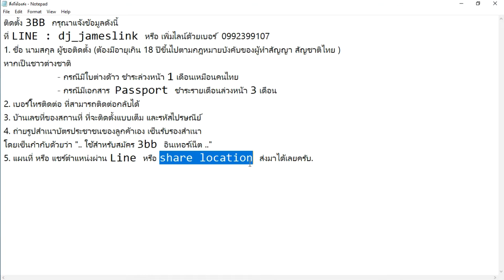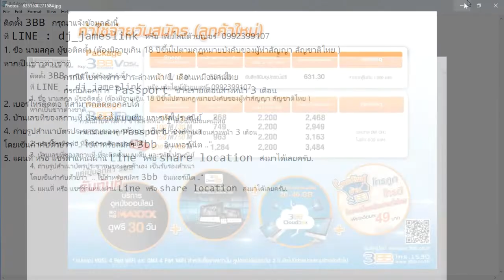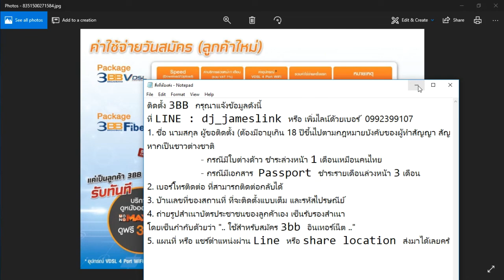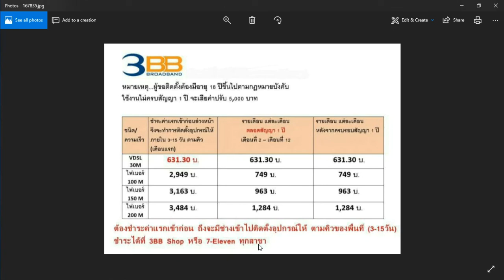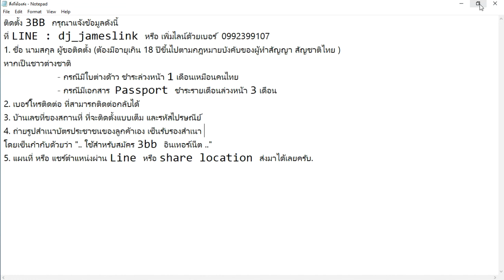(หมดโปรแล้ว) 3BB โปรโมชั่นใหม่ เดือน สิงหาคม 2561 หมายเหตุ มีการปรับเปลี่ยนใหม่